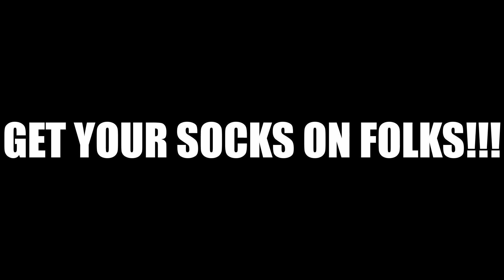Ryan and I